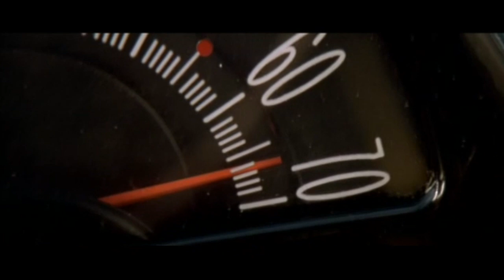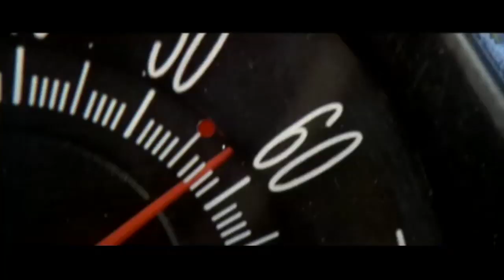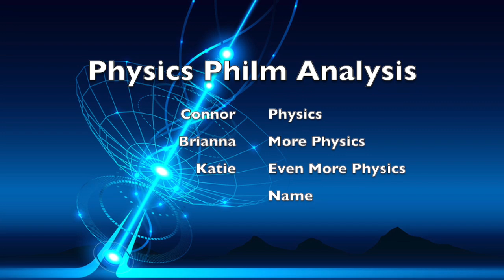Physics Philm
This video is about Physics Philm